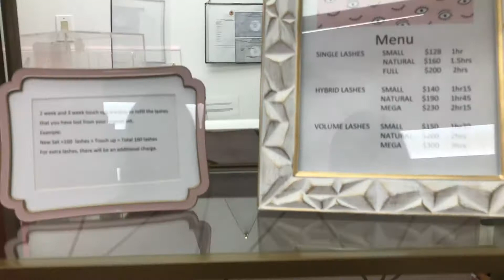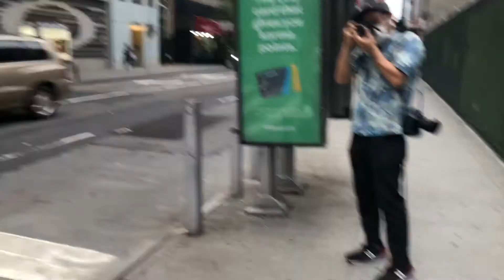Photo shoot in Times Square ニューヨークのメイクさんの日常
Model: Carl

チムケンはTEAM KENTOサブチャンネル👶🏽
NYC 🇺🇸Japan 🇯🇵

プロのメイクアップアーティスト、
ファッションデザイナーとして活躍しているKENTO UTSUBO。

Instagramでは、KENTO UTSUBOの仕事内容をご紹介。

ストーリーでは日常生活も載せております。

また、こちらのチャンネルでは、メインチャンネルの裏側
ファッションショーの裏側や、
メイクさんのお仕事、ニューヨークのエンタメ、またファッションデザイナーのお仕事などにフォーカスした動画を発信していきます。

そして、ゆくゆくは、【Vlog】のような皆様から愛されるような動画を撮っていければと思っております。

海外在住、ニューヨークに住む
日本人プロメイクアップアーティスト
Kento Utsubo が、
ファッション業界のお仕事である
メイク/ヘア/ファッションデザイナー/フォトグラファー/スタイリストという
様々な職種の現場の裏側をご紹介。

海外生活や海外留学を目指す学生や、ファッション業界に興味がある学生たちへ、海外で生き抜くノウハウを届けたく、発信しております。

日本・ニューヨークで、学んできたプロのメイク術やハウツーを、誰でも分かるように、解説付きでご紹介。夢や希望に溢れている10代や、悩みが増える20代・30代の方々の背中をそっと押せるように努めます。

メイクの簡単テクニックやスキルも、動画を通して、お伝えできれば嬉しいです。

それに伴い、ご意見やご相談があれば、

■編集/アシスタント：IHAKU

■KENTO UTSUBOが手掛けるブランドkentina(ファッションブランド)のInstagram :

■Kento Utsubo プロフィール：

兵庫県神戸市出身。高校卒業後、美容学校を卒業し美容師に。
2008年～2010年　ニューヨークで、撮影・ヘアーサロンの現場で活躍。
2010年～2013年　日本でメイクアップアーティストとして活躍。
2013年～2018年　再度渡米。ニューヨークでメイクアップアーティストとして
VOGUE magazine、Harper’s Bazaar、V magazine などの世界的有名雑誌を手がけながら、ファッションショーでのリードメイクを手がける。
2018年～ニューヨークファッションウィーク（NYFW）でショーのリードメイク、オーガナイザーとして携わりながら、自らもモデルとしファッションショーを歩くという奇抜な演出を行い、メディアに取り上げられる。
現在は、自らのファッションブランドを立ち上げ、クリエイティブディレクター、デザイナーとして活躍。様々なスタイリストからお声がけ頂き、Harper's Bazaar、ELLE magazine等で取り上げられました。